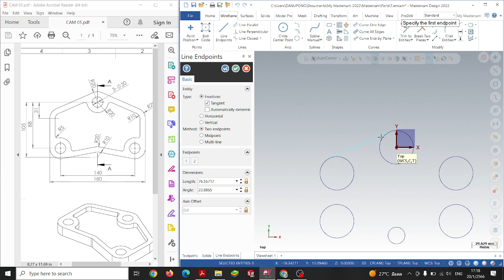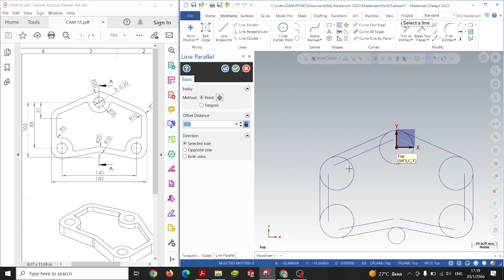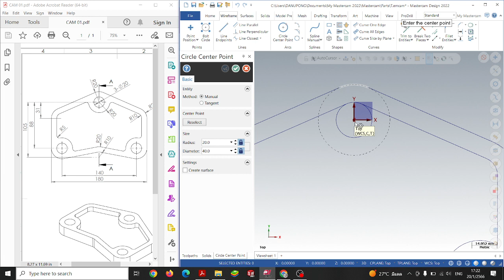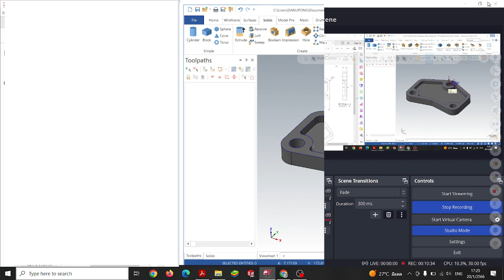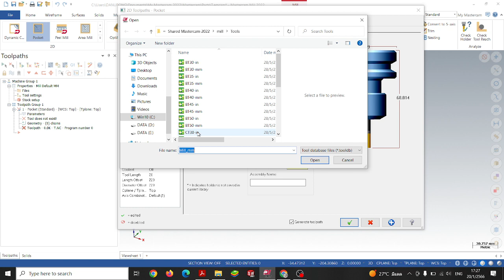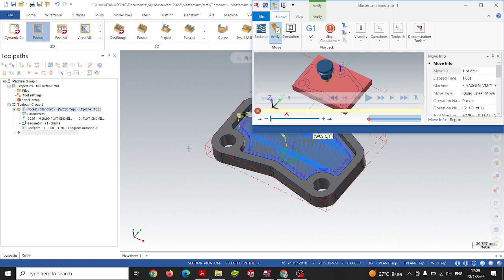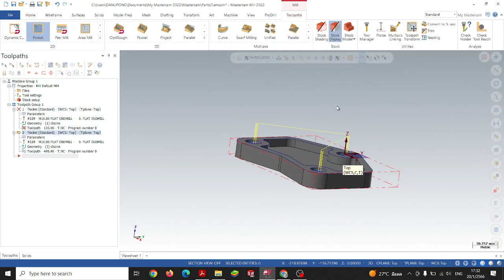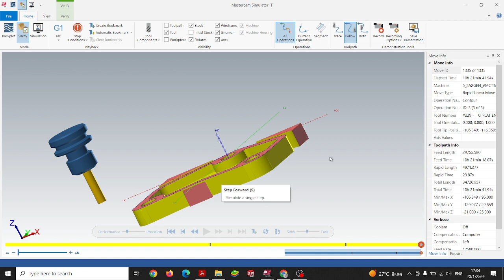สอน CAD/CAM ปวส.1/6 แม่พิมพ์พลาสติก